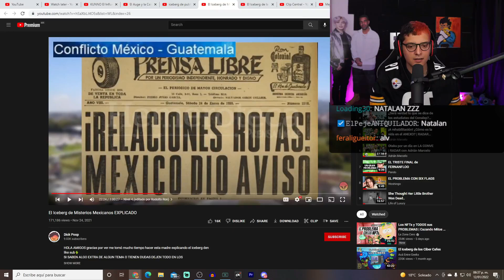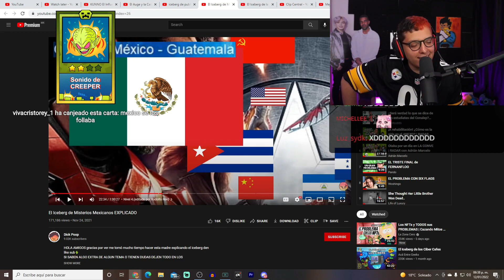este clip no va a revivir el canal🤣